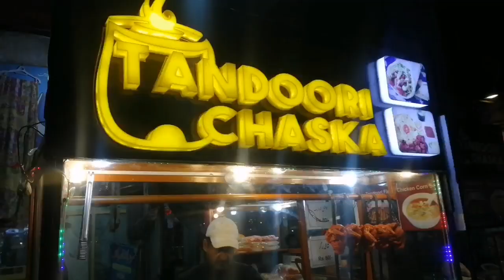TANDOORI Chicken | MALAYSIAN Tandoori Chicken First Time Available in Pakistan | HARDCORE Chicken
Tandoori Chicken is a famous hardcore chicken item in barbecue cuisines of Lahore Street Food. Pakistan has a very rich food culture and Lahore is specially famous for its variety of colorful dishes. And tandoori chicken is a must item of Lahore's barbecue cuisines.

What we find today is a new and unique type of tandoori chicken directly imported from Malaysia. An intelligent Pakistani cook who worked in Malaysia for 8 whole years as a tandoori chicken expert brought back with him the recipe of this yummy and unique Malaysian Tandoori Chicken.

I eat it today and I must say it's the most yummiest tandoori chicken I have ever tasted. So you must go to Faisal Town Street Food Market of Lahore and eat this new tandoori chicken for just 200rs.

You can also get add ons of a butter naan ButterNaan for just 50 Rs and Garlic Naan GarlicNaan for just 100 Rs more. Cheese Naan CheeseNaan is also available for 125 Rs to add more flavor to this yummy Malaysian Tandoori Chicken.

Watch the video to see the location and Food in Lahore Streets.